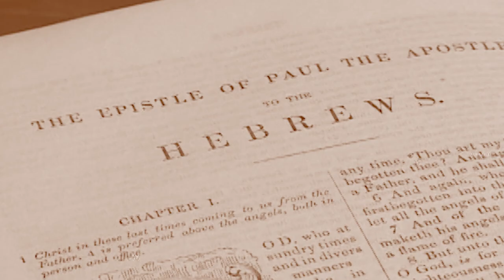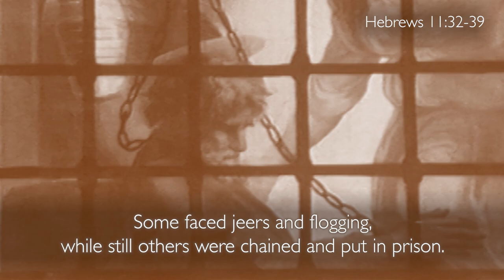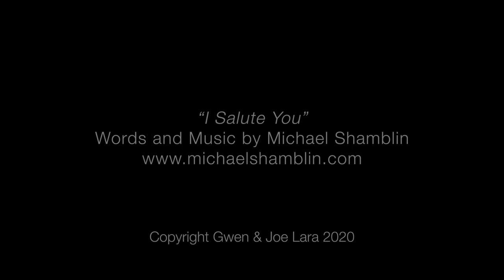Honoring the Christian Martyrs | Life with Gwen and Joe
Fall is a beautiful season, marked by brilliant colors and cooler temperatures.  It is also a time when the world celebrates a series of “holidays” that are actually derived from Holy Days established centuries ago, either as ordained festivals set forth by God or as times of beautiful commemoration begun by early worshipers.  All Hallows Eve has long been a time for honoring the martyrs, those who gave up—often all the way to physical death—in order to show the world they loved God first and above all else.  Unfortunately, the practice of showing reverent respect for those who went before has devolved over time into what the world calls “Halloween,” with an emphasis on the macabre and the underworld.  In this week’s “Life with Gwen and Joe,” the emphasis is placed back on the celebration of the martyrs in order to help us all focus—even if for just a few minutes—on the reward that was on the minds of all who have given their lives for the sake of God’s reputation.  To suffer and face death on behalf of God requires a great deal of faith in the ultimate reward, the “city beyond the sky” that Gwen so aptly describes.  There is a group of people bringing back the practice of honoring the martyrs in order to create for the children a memory that is meaningful and a resurrected observance that has everyone pause and ponder the hereafter.  Join Gwen and Joe as they share powerful words from the book of Hebrews, reminding us that we have not suffered as much as the ultimate martyr, Jesus Christ, who shed blood and died in order to show the world that God reigns—and then was resurrected to testify that there is a prize worth dying for that is available to all who, like the leaves falling from the trees, willingly lay down their very lives for the sake of promoting God and His amazing Kingdom.  Welcome to a very moving episode of “Life with Gwen and Joe” that should have us all praying for All Hallows Eve to become the norm while the world’s “holidays” recede into being abnormal!